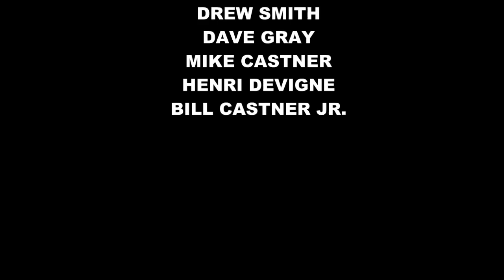Lock 4 Movie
fire trucks, fire videos,